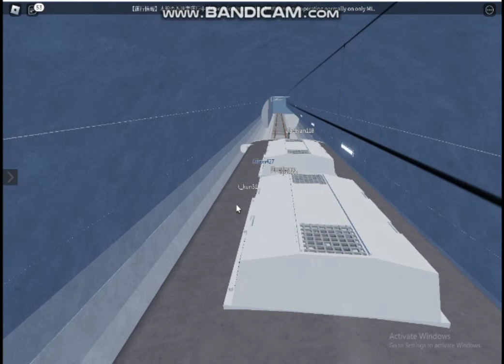高根港線 .東支線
10:16頃、高岡～高岡東駅間での衝突事故の影響で、遅れと運休が発生しています。ご迷惑をおかけして申し訳ございません。